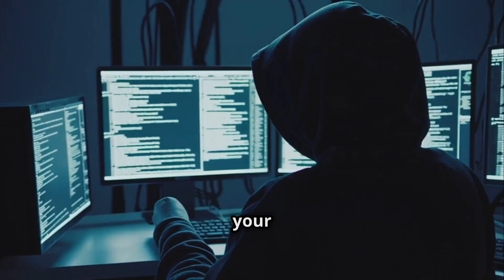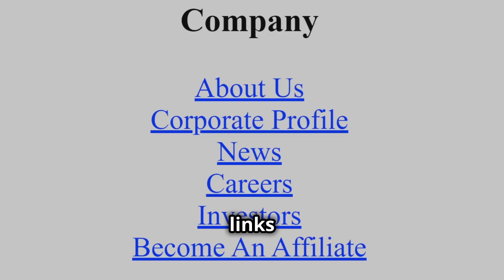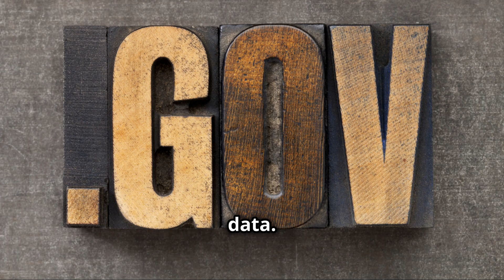AI Driven Phishing Attacks Are Becoming Highly Personalized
In this crucial 3-minute video, "Spotting Phishing Scams: Don't Get Hooked!", we delve into the sophisticated world of phishing. Learn how attackers tailor their emails using AI to exploit your emotions and personal details. We'll guide you through identifying the hallmarks of phishing, from unexpected urgency to suspicious links, and provide actionable tips to protect yourself.

Discover how to fortify your digital footprint, develop a verification habit, and strengthen your technical defenses. By staying informed and maintaining a skeptical mindset, you can effectively shield yourself from these manipulative scams.

OUTLINE:

00:00:00 Spotting Phishing Scams: Don't Get Hooked!